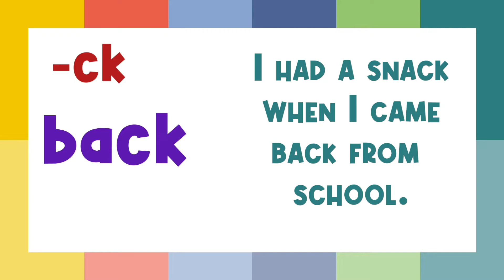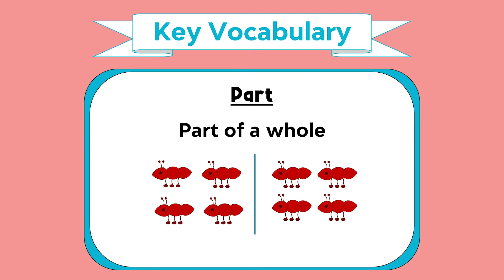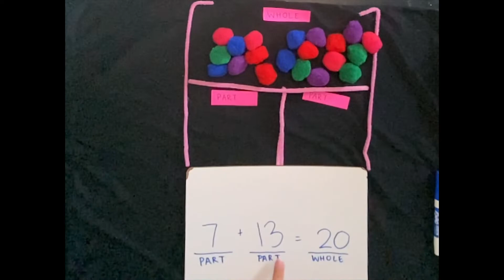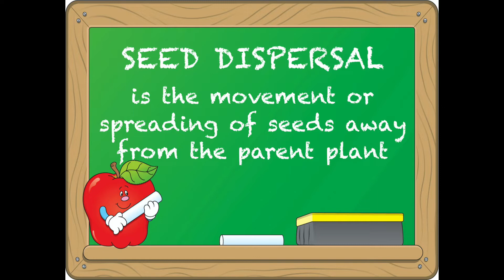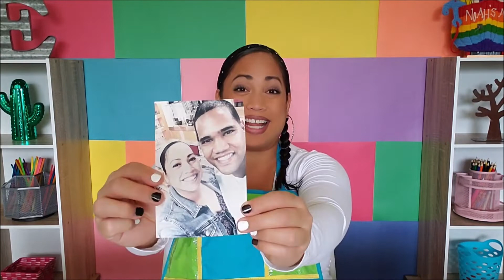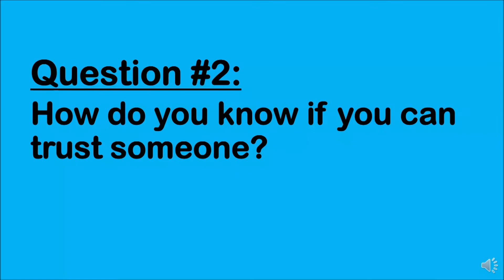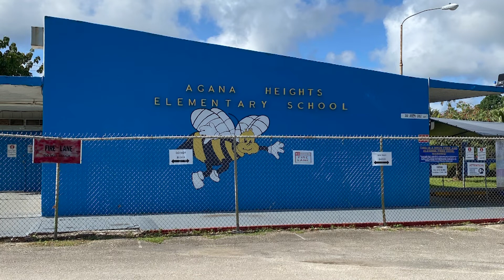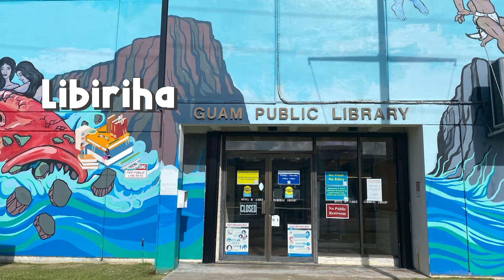PBS University | Summer | 1st Grade & 2nd Grade | Episode 3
Håfa Adai and welcome to PBS University's 1st and 2nd Grade Summer session! Click the "SHOW MORE" link below to jump to this episode's subjects.

Subjects:
0:00 Welcome
02:19 Literacy - Final Consonant Digraphs
08:55 Math - Addition Within 20
15:27 Science - Seed Dispersal
21:28 Social Studies - We Are All Alike & Different
28:34 Character Education - Honesty & Trust
35:28 CHamoru - Places in the Community
42:27 Fast Fun Facts - Yokoi's Cave